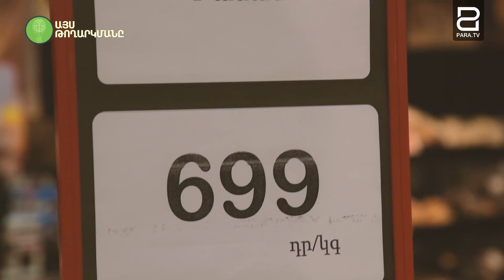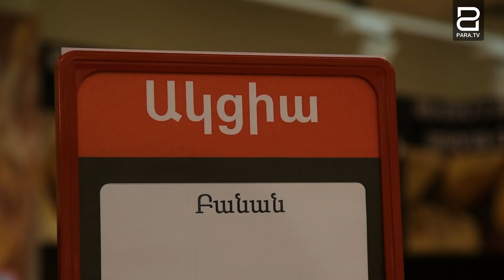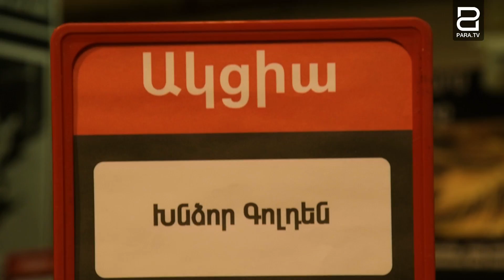Բիզնես ինսայդ #7 || Business inside #7